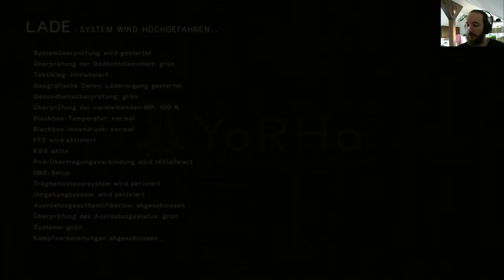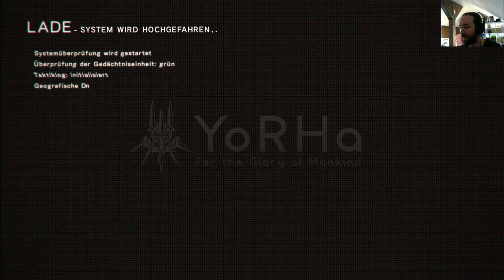NieR:Automata #07 [2K] 1440p UHD PC Gameplay in deutsch